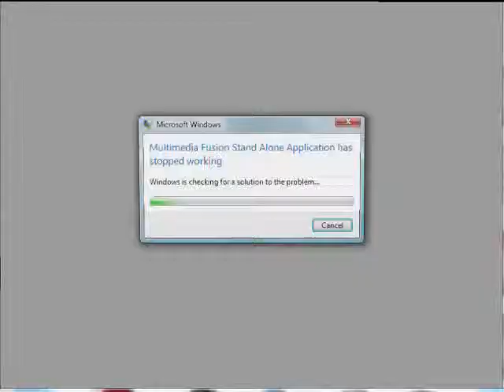CT Plays I Wanna Be The Guy Part 27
Yes. I'm still at this part.